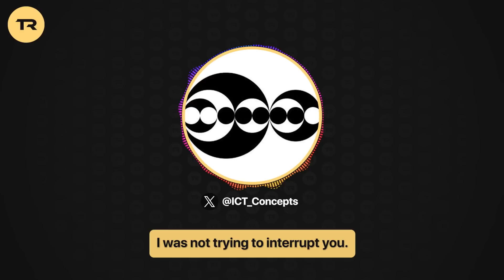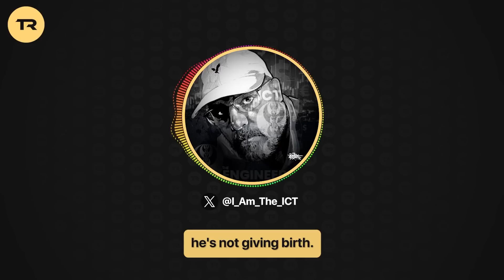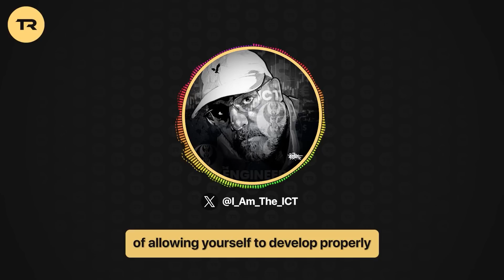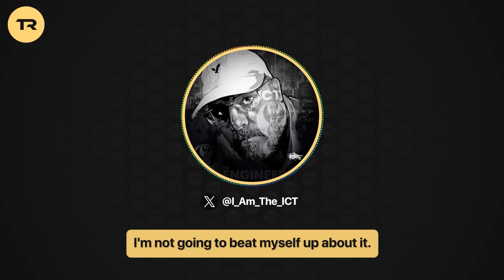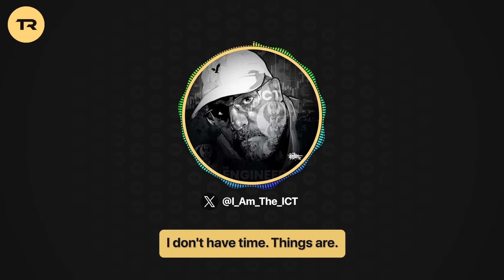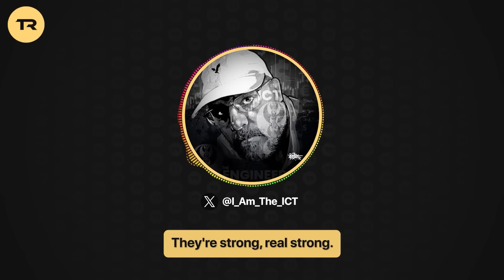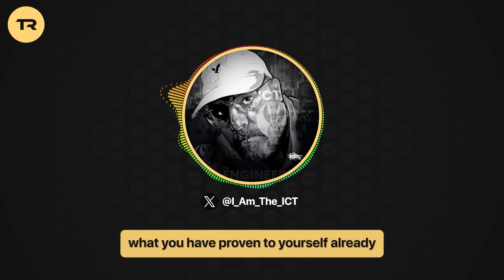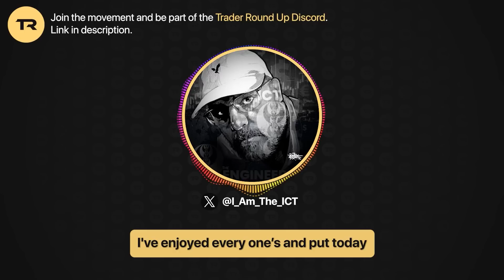Trader Round Up | Women Traders, Losses and Mental Health | The Inner Circle Trader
Dive into the world of trading psychology with ICT (Inner Circle Trader) as he dissects the distinct ways men and women navigate losses and trading strategies.

Take your trading education to the next level and access high-level educational resources.

Key Points:
• Learn the importance of following a trading model to minimize emotional impulsivity.
• Understand how women traders often approach losses with a growth mindset and open communication.
• Gain insights into the psychological differences between male and female traders when facing setbacks.
• Explore the significance of thorough backtesting and model development to build confidence in trading decisions.
• Discover the paradox of avoiding losses and how it can unintentionally lead to more losses.
• Reflect on the analogy of trading to pregnancy: the preparation, responsibility, and acceptance of mistakes.
• Uncover the gender-specific tendencies in reacting to losses and the mental fortitude required for successful trading.
• Embrace the wisdom of taking minor setbacks in stride and focusing on the bigger trading journey.
Join the discussion and enrich your trading insights with ICT's perspectives on trading psychology and effective strategies.